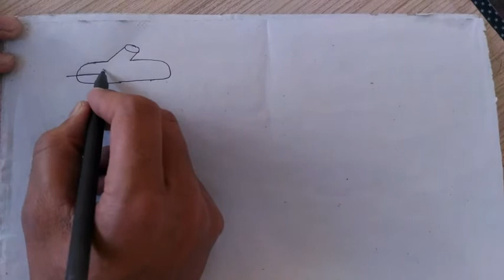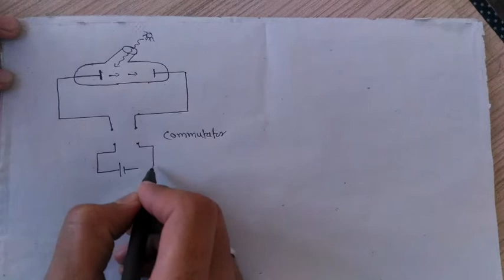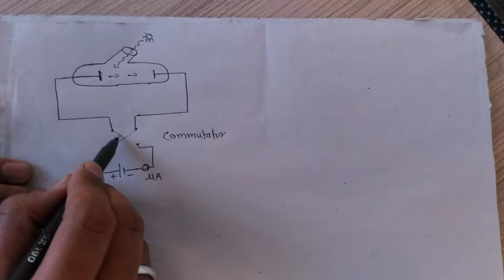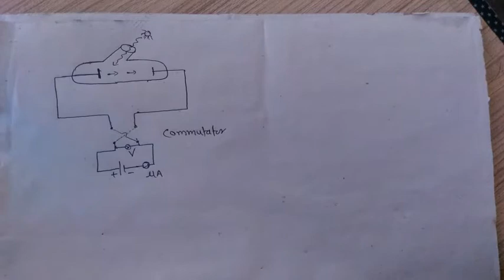Dual nature of radiation lect.4